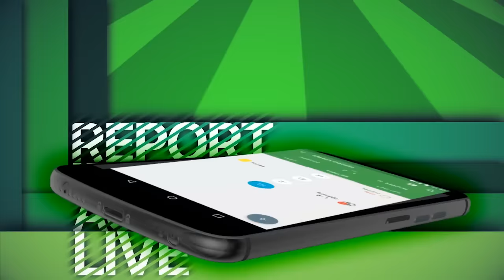WWE 2K17 | Modo Carreira #04 MINHA PRIMEIRA PROMO !!! ‹ SHERBY ›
Este vídeo é um oferecimento de PsnGamesBH! Lançamentos a partir de 50 reais.
Digitando o código "SHERBY" você terá um desconto de 5% em todas as suas compras.

Baixe de GRAÇA o aplicativo do CrowdScores !!

► Deixa ai o seu CURTIR, se você gostou é claro.

► COMPARTILHA ai com a galera que você acha que vai curtir também.

► Manda ai o seu COMENTÁRIO.